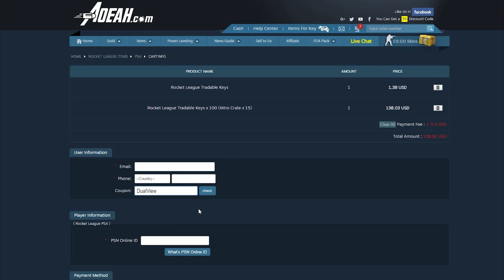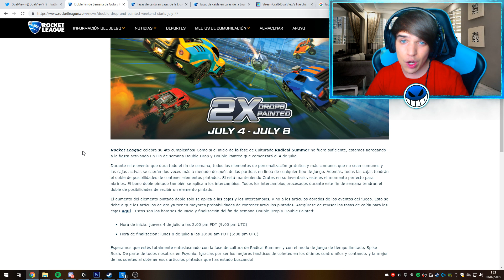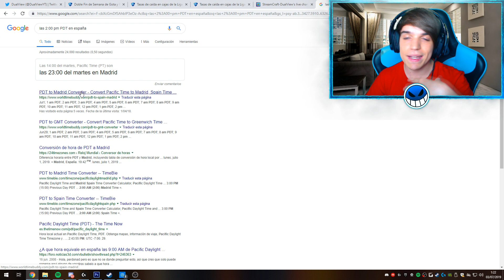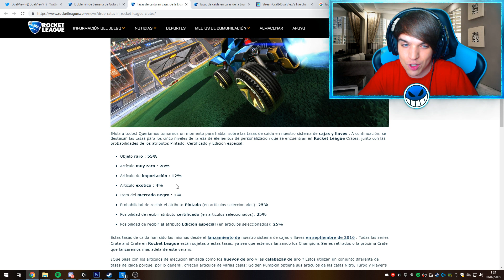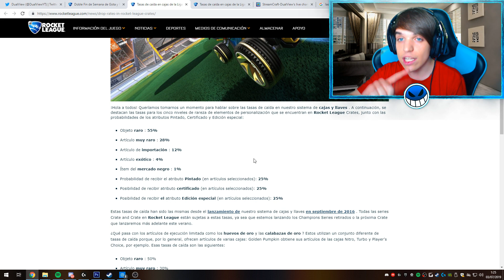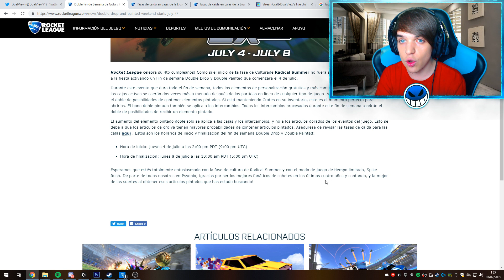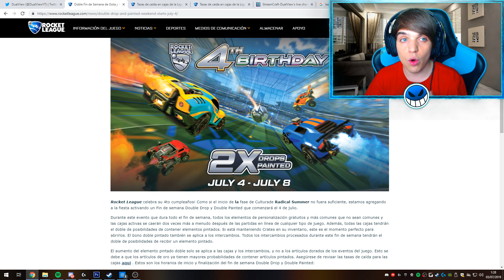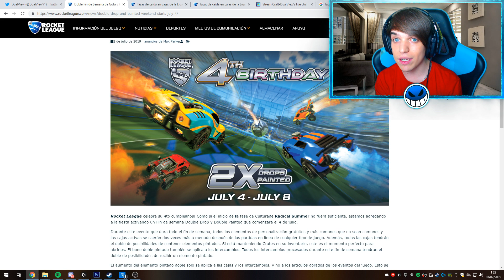¡¡NUEVO TRUCO!! CONSEGUIR MUCHO INVENTARIO💰 *MUY FÁCIL* POR TIEMPO LIMITADO❗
❗❗❗AQUÍ PARA MAS❗❗❗

❌TUTORIALES DE ROCKET LEAGUE❌
⏩GRÁFICA: Gigabyte GeForce GTX 1050Ti OC WindForce 4GB GDDR5.
⏩PROCESADOR: Intel i7-6700K 4.0Ghz
⏩RAM: G.Skill Ripjaws V Red DDR4 2133 PC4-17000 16GB 2x8GB CL15.
⏩PLACA BASE: MSI Z170A Gaming M3
⏩MONITOR: Samsung LS24F350FHUXEN 24" LED